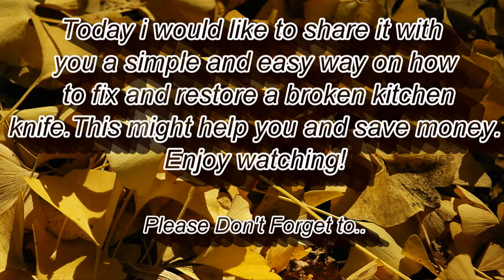DADDY IS ON DUTY : RESTORING AN OLD AND BROKEN KITCHEN KNIFE SIMPLE WAY AND EASY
I am sharing you a simple way and easy on how to restore and fix broken kitchen knife with a simple tools. I hope you could save money rather than throwing it away.., at the same time helps reduce waste and save environment from pollution. All materials used are available everywhere.

Music Background:

1:58 Rock Angel , Joaklm Karud
7:50 Otis McMusic, Otis McDonald
1:58 Rock Angel , Joaklm Karud